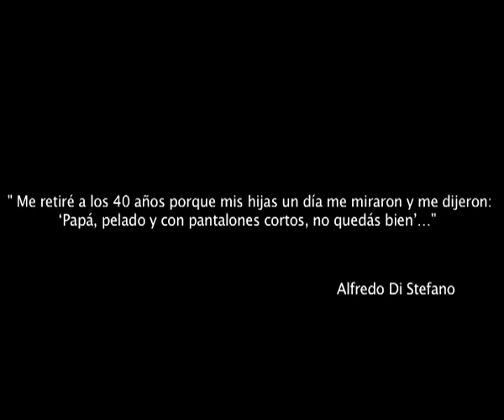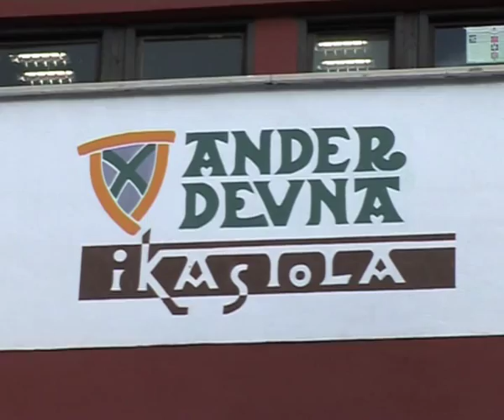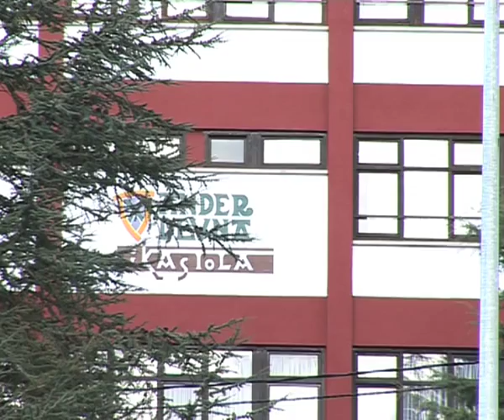Jokoz Kanpo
Futbol profesionalaren mundua atzean utzi eta gero zer? Hori da "Jokoz Kanpo" izeneko mikrodokumental honen bitartez erakutsi nahi izan dugun ideiaren oinarria. Horretarako, bi protagonista nagusi ditugu: Endika Guarrotxena (Athletic-ek irabazitako azken Errege Kopako heroia, gaur egun Ander Deuna Ikastolako irakaslea) eta Aitor Arregi (Alaves-en eta Villarreal-en aritutako futbolari ohia eta gaur egun Getariako Elkano jatetxeko arduraduna).

Mikrodokumental honen egileak: Naiara Gonzalez, Garazi Ibarra, Naiara Ortega, Lorea Morlesin, Beñat Gereka, Kepa Gonzalez eta Zain Gonzalez.